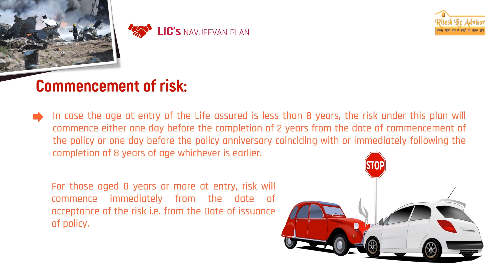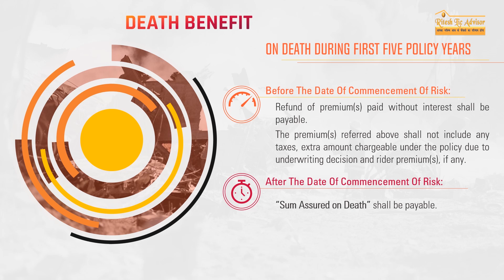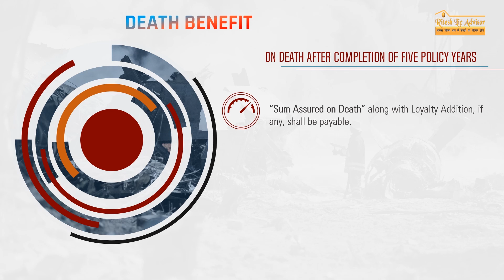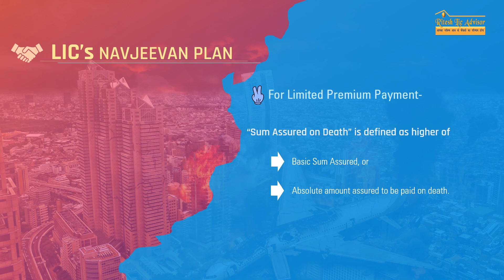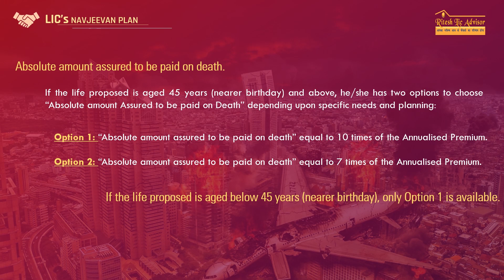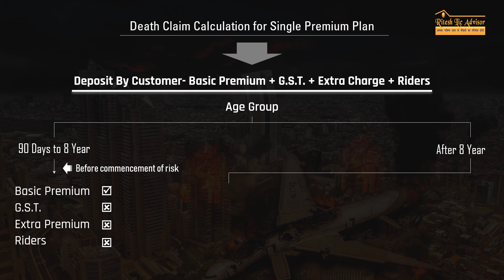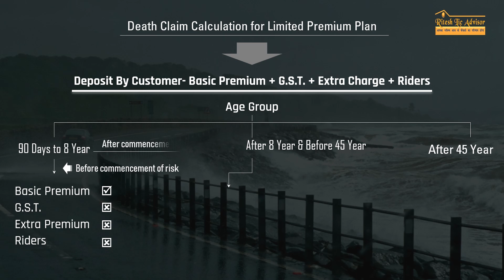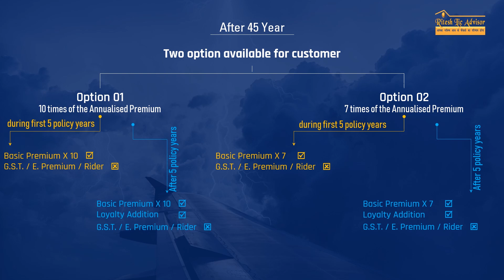Lic's Navjeevan Yojan Death Claim Information By: Ritesh Lic Advisor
Lic's Navjeevan Yojan Death Claim Information- If you are an agent in the Life Insurance Corporation of India. If you want to improve your own business and want to take training for this purpose. So this channel "Ritesh Lic Advisor" can be a better option for you.

Because this channel provides all types of information absolutely free for people connected to the life insurance business.

LIC has launched a new life insurance policy. Whose name is Navjeevan Bima Yojana and its table number is 853. This plan of LIC has been launched on 18: 03: 2019.

In this video of YouTube, basic information about LIC's neo-life insurance plan has been given. If you want to know what is the rule of minimum Sum Assured and maximum Sum Assured coverage of the LIC's Navjeevan Bima Yojna. If you want to know what is the minimum and maximum term of the LIC's Navjeevan Bima Yojna, whose table number is 853. If you want to know what should be the minimum and maximum entry age of the customer to buy the LIC's Navjeevan Bima Yojana. So, all the information of this type of Navjivan Bima Yojana can be extensively available through this video.

For complete information about Navjeevan Bima Yojna please click on the link given below.

पॉलिसी की पीडीऍफ़ फाइल डाउनलोड करने के लिए नीचे दिए हुए लिंक पर क्लिक कीजिये

The following links will be useful for you to get information about the other LIC's Plans.